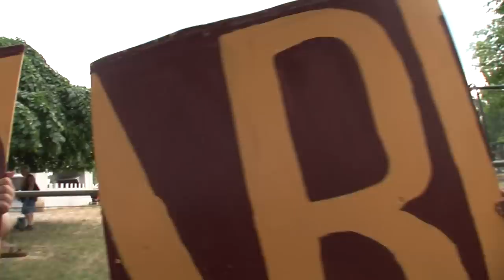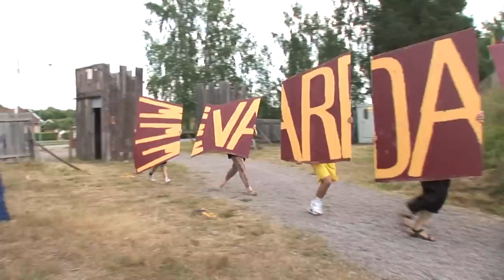Springa med fisk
Laxen är Gullspångs kommuns stolthet. Finns både på loggan  och i Gullspångsälven. Som enda laxen i världen klarar den av att både leva och leva i sötvatten.
Men, vad händer om man låter 14 PiccoloKulturUtvecklare göra om laxen till reklam? Till reklam för just vardagen i kommunen?
Se hur laxen på ett elegant sätt smiter in på Sveriges första tournerspelsplats och möter både sig själv och riddaren.
Välkommen till Gullspångs kommun, kraftfullt kulturellt